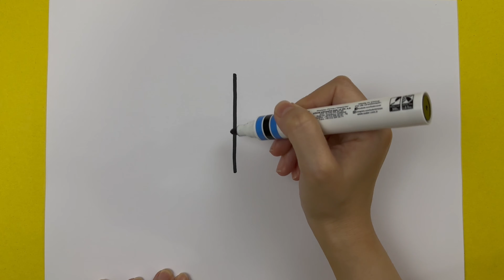Aprende a Crear una Linda Pintura de Mariquita en Acuarela para Niños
¡Bienvenidos a nuestro canal, donde la creatividad no tiene límites! En este emocionante tutorial, guiaremos a los jóvenes artistas en la creación de una adorable pintura de mariquita en acuarela. Pintar con acuarelas no solo es una actividad divertida y atractiva para los niños, sino también una excelente manera de fomentar sus talentos artísticos.

En este tutorial paso a paso, proporcionaremos instrucciones fáciles de seguir, adecuadas para niños de todas las edades. Aprenderán técnicas esenciales de acuarela, como mezclar colores, crear degradados y agregar detalles finos. Este proyecto encantador no solo estimulará su creatividad, sino que también aumentará su confianza como artistas en ciernes.

🎨 Lo que Aprenderá tu Hijo:

Técnicas básicas de acuarela
Mezcla y fusión de colores
Trabajo fino con pinceles para detalles
Creatividad y expresión personal
Anima a tu hijo a explorar su lado artístico con esta actividad divertida y educativa. ¡Coge tus materiales de acuarela y empecemos este viaje artístico juntos!

Pintura de mariquita en acuarela
Tutorial de arte para niños
Técnicas de acuarela para niños
Proyecto de arte fácil para niños
Tutorial de pintura para niños
Acuarela para principiantes
Arte para niños
Actividades creativas para niños
Pintura paso a paso
Arte DIY para niños
Acuarela para niños
Proyecto de arte para niños
Arte para niños
Arte de acuarela infantil